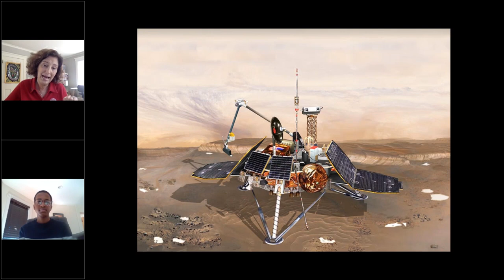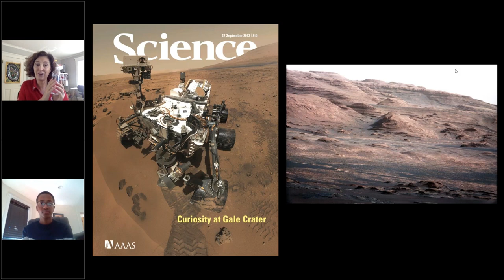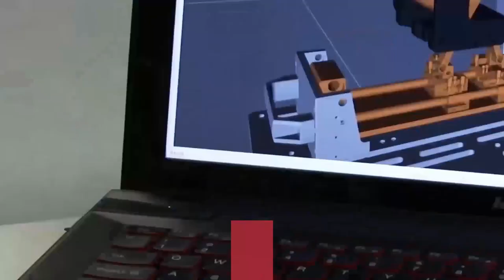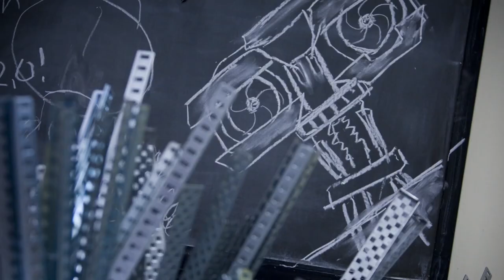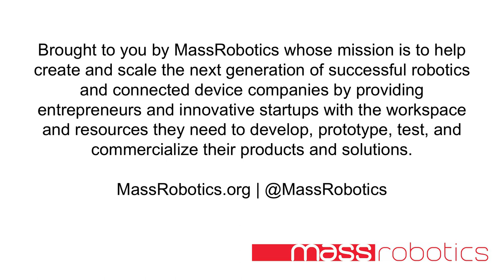Robot Stories - How to become a roboticist with Dr. Laurie Leshin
Laurie has sent robots to Mars, overseen NASA’s largest science center, and even has a piece of the solar system named after her. Cool. She now oversees WPI, offering the first undergraduate program in robotics. Learn how robotics is being taught and the many career paths you can pursue with a robotics degree.

Laurie Leshin is interviewed by Glaydson Pires, a junior at the Dearborn STEM Academy in Roxbury.